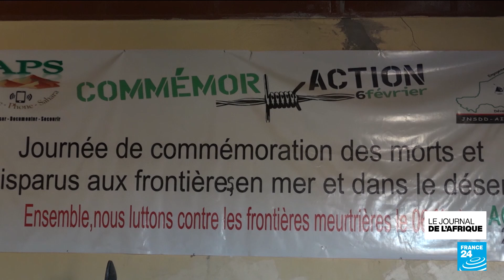Niger : le trafic de migrants dépénalisé • FRANCE 24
Alors que le Parlement européen s’est uni autour de la question nigérienne, les militaires au pouvoir de leur côté ont abrogé la loi qui criminalisait le trafic de migrant. Cette loi, fortement soutenue par l’Union européenne exposait les passeurs à de lourdes peines de prison pour ralentir le flux de personnes qui traversent le Sahara nigérien dans le but d’atteindre, in fine, l’Europe. Au Niger, les effets après l’annonce sont déjà visibles.